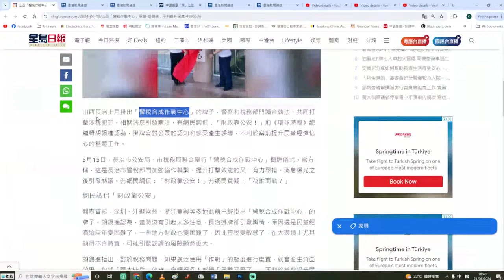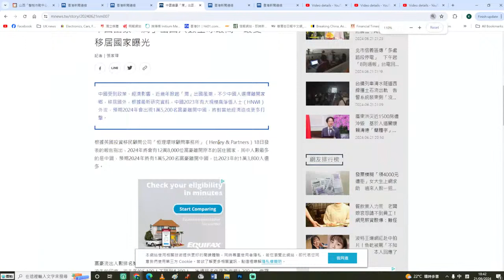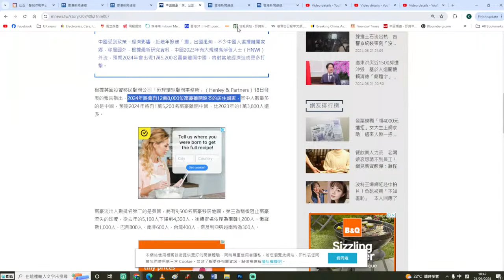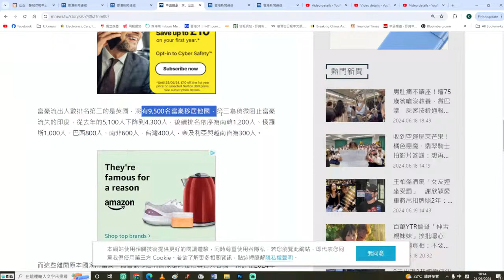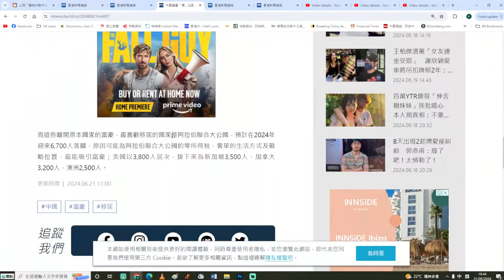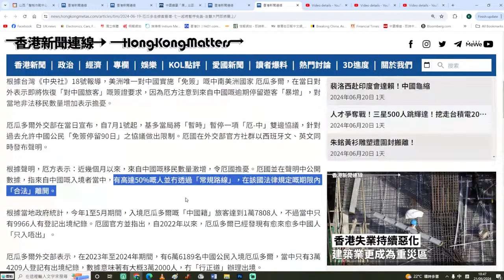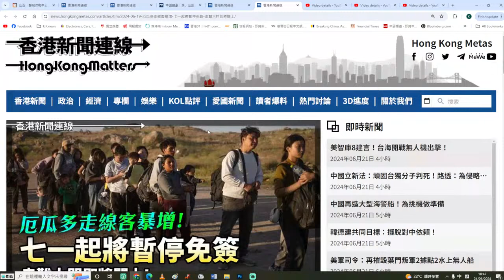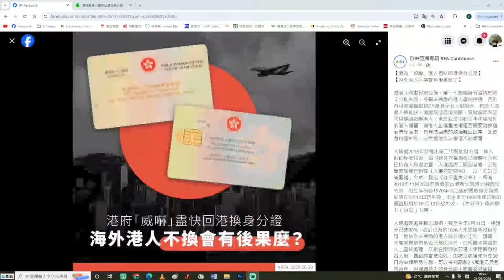【國情2B】全國三十年追稅嚇人！一萬五千富豪忽然大遷徙 22/06/2024